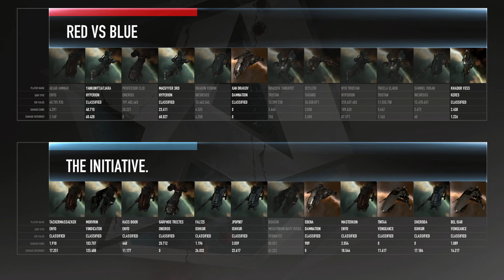ATXI - Day 4 Studio Pre-Match 88